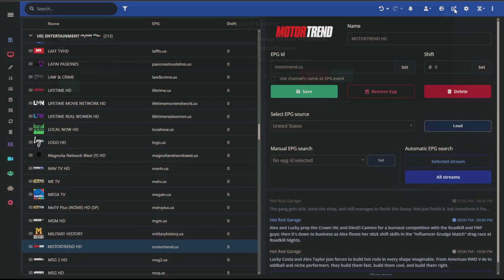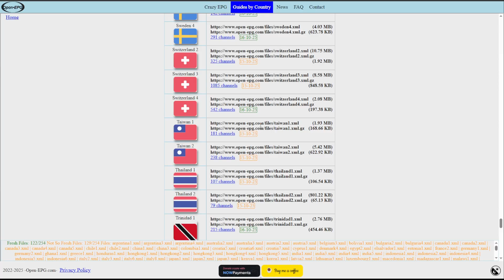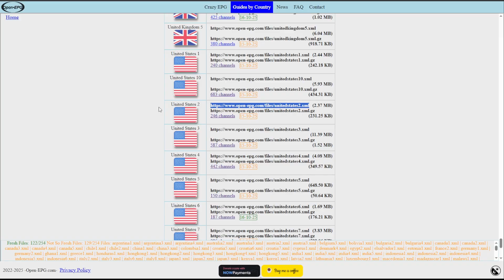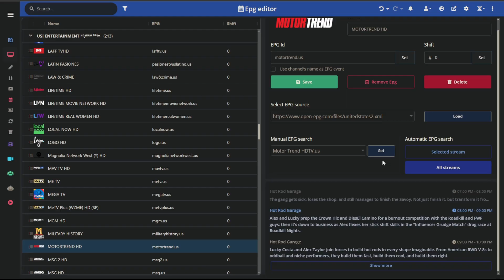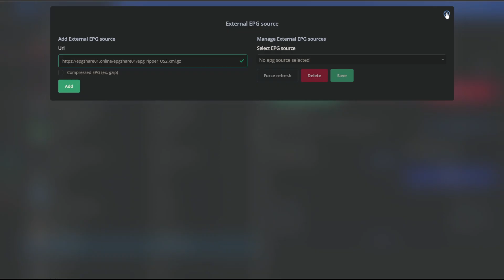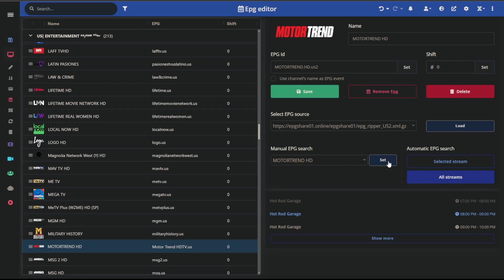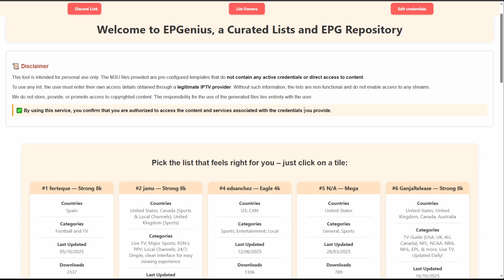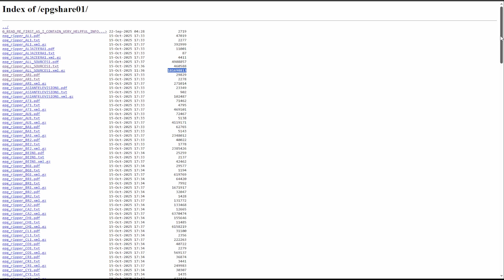IPTVEditor - Manual EPG Source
A follow up to the previous video addressing some comments asking about how to add external EPG sources and how they work. Below are the sources used

epgshare01.online/epgshare01/
repo-server.site/ (EPGenius)